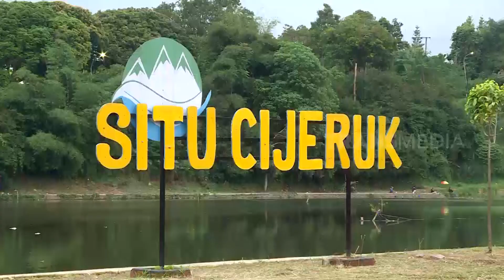Berlayar Dengan RC Kapal Pesiar | RAGAM INDONESIA (01/09/22)